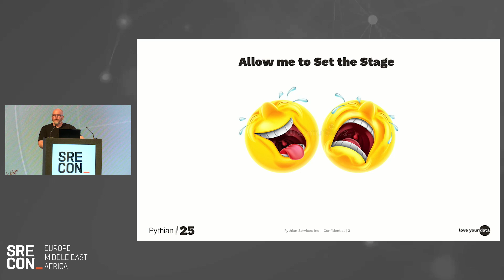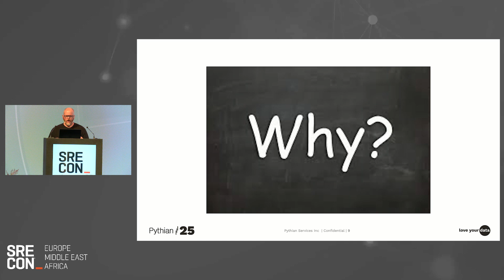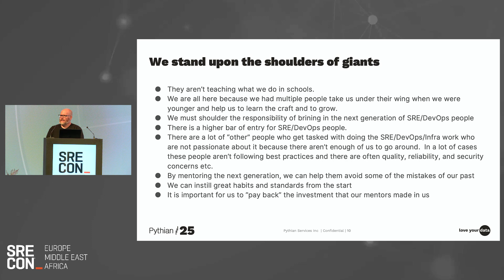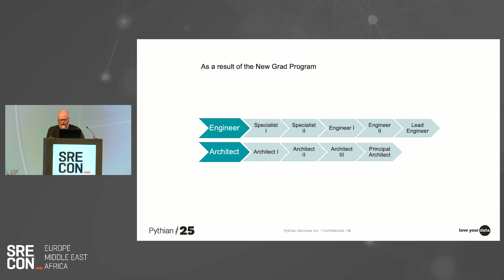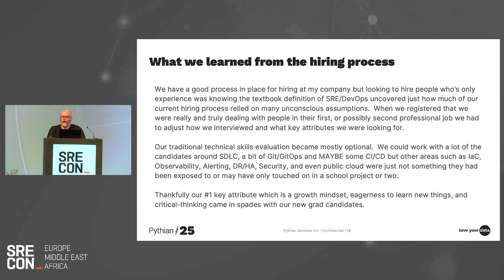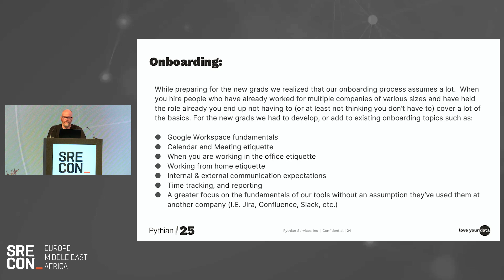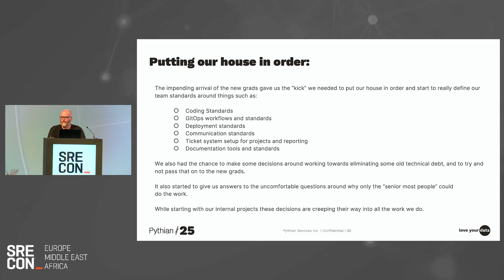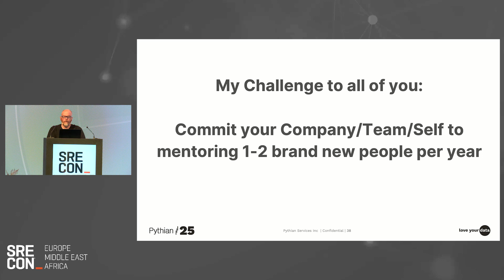SREcon22 Europe/Middle East/Africa - Passing the Torch - Building a New Grad Program to Mentor...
SREcon22 EMEA - Passing the Torch - Building a New Grad Program to Mentor the Next Generation of SRE

Chris Stankaitis, The Pythian Group

We all stand upon the shoulders of giants, SRE/DevOps remains one of the last areas of our industry where you do not learn what we do in school. Each of us are here because someone took us under their wing and mentored us. By building a new grad program we can pay back the investment that the previous generation made in us, create a culture of learning and growth, mature our existing processes and workflows, and set the next generation of SRE/DevOps people up for success in a demanding industry.